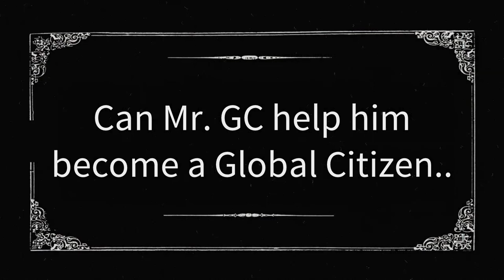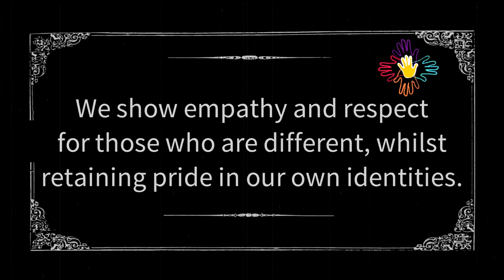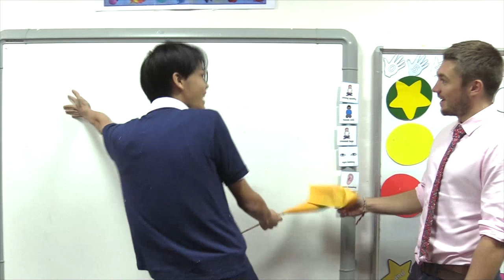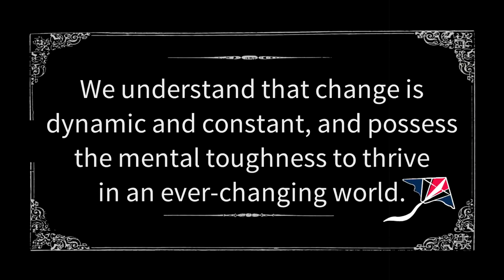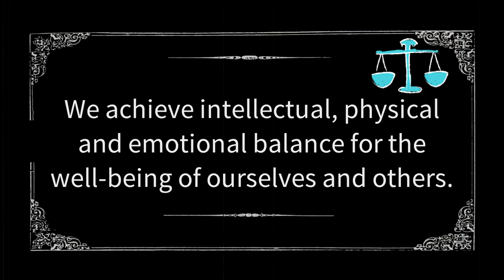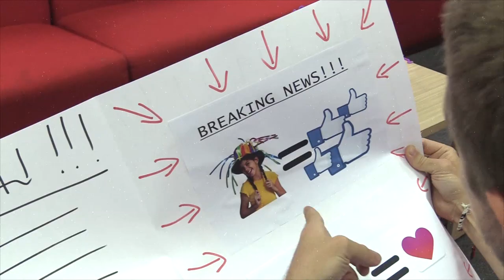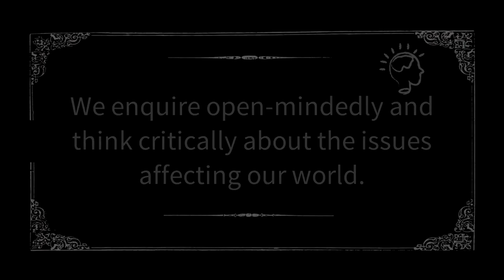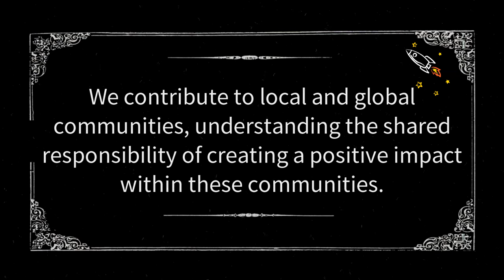British International School Hanoi - Global Citizens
At the British International School Hanoi, we believe that our students have the ability to make our world a better place. We aim to develop our students as ‘Global Citizens’; students with the skills and values that will enable them to build just, peaceful, inclusive and tolerant societies. We are excited, therefore, to be launching a new ‘Global Citizenship’ project across the primary school.